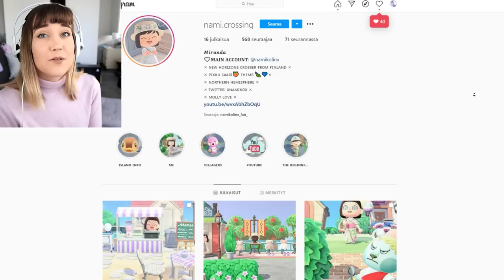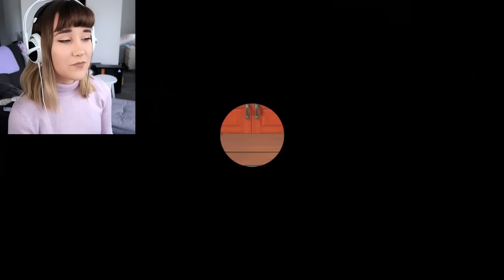Mun päivärutiini | Let's Play Animal Crossing New Horizons Suomi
Rentoa Animal Crossing pelailua jossa kerron samalla mun päivittäinen rutiininin Animal crossingissa. Miten teidän saarilla sujuu? Onko kyläläset tehneet jotain hassua?

𝐔𝐔𝐒𝐈 𝐕𝐈𝐃𝐄𝐎
𝐊𝐞𝐬𝐤𝐢𝐯𝐢𝐢𝐤𝐤𝐨𝐢𝐬𝐢𝐧 𝟏𝟔 : 𝟎𝟎
𝐣𝐚 𝐋𝐚𝐮𝐚𝐧𝐭𝐚𝐢𝐬𝐢𝐧 𝟏𝟐 : 𝟎𝟎

ＶＩＤＥＯ ＶＩＥＳＴＩ ＭＩＮＵＬＴＡ ?
► ᗰEᗰᗰO :sta voit tilata personoidun videoviestin, jonka teen just sulle! Kerro kuvauksessa millaisen videonpätkän haluaisit että kuvaan sulle esim. synttärionnitteluja, tsemppaus puheita, hassuttelu videoita tai vaikkapa voin äänittää herätys äänen puhelimeesi :D Mielikuvitus on vain rajana!

Kaikki tieto yhdessä paikassa!

ＦＡＮ ＡＲＴ
(p.s. huomaan nopeammin jos merkitset minut kuvaan!) Kuvan voi lähettää myös yksityisviestillä!
Kerään kaikki piirustukset instagram käyttäjälleni: namipami, josta poimin videoiden loppuun aina kolme piirustusta!
Kiitos todella paljon kaikille piirustuksista! ♥

ＰＯＳＴＩ
Postia minulle? Ohjeet nettisivuillani!

ＴＩＥＴＯＫＯＮＥ
ᴛɪᴇᴛᴏᴋᴏɴᴇᴇɴ ᴏsᴀᴛ sᴘᴏɴsᴏʀᴇᴅ ʙʏ ᴊɪᴍᴍ's:

• Asus TUF X299 Mark 2, ATX-Emolevy
• Gigabyte GeForce RTX 2080 WINDFORCE OC 8G -näytönohjain, 8GB GDDR6
• G.Skill 16GB (2 x 8GB) Trident Z RGB, DDR4 3200MHz, CL16, 1.35V
• Intel Skylake-X i7-7800X, LGA2066, 3.5GHz, 8.25MB, Boxed
• Samsung 500GB 860 EVO SSD-levy, 2.5", V-NAND MLC, SATA III, 550/520 MB/S
• Seagate 1TB BarraCuda, sisäinen 3.5" kiintolevy, SATA III, 7200rpm, 64MB
• Corsair 850W RM850x (2018), modulaarinen virtalähde, 80 PLUS Gold
• NZXT Kraken X42 V2 -vesijäähdytysjärjestelmä prosessorille, musta
• NZXT H500, ikkunallinen ATX-miditornikotelo, valkoinen
+ BenQ 24" ZOWIE XL2411P, 144Hz e-Sports -monitori

ＥＮＧＬＩＳＨ
It would be really big help if someone would make English subtitles for my videos... Thank you in advance! ｡ﾟ(*´□`)ﾟ｡